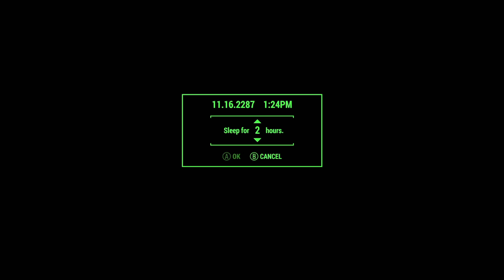Let's Play Fallout 4 on Survival (2024) 21: Special Delivery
In the same spirit as my ongoing 2024 run at Skyrim—where I'm completing every quest and just having fun, with minimal edits—and with the next-gen update of Fallout 4 finally releasing I decided there was no time to waste before getting back into one of my favorite games.

No mods (other than the Unofficial Fallout 4 Patch), no agendas; let's just have some fun in this crazy mixed-up world as one Alek Thompson, a stealthy sniper that likes to get up close and personal!

0:00 Intro
8:12 Cabot House
13:33 Set up MILA
27:23 Heading North
50:09 Picking a Fight
1:03:11 Parsons State Insane Asylum
1:24:37 Checking on Preston
1:59:47 Diamond City
2:18:14 Interrupting a Drug Deal
2:25:02 Cabot House